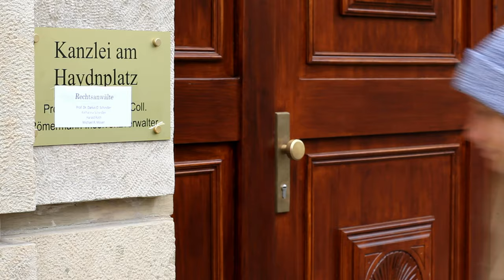LOVESTORY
Romeo und Julius 2.019